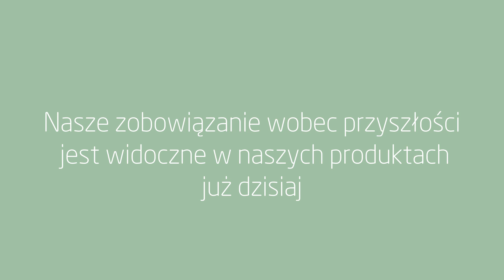Maxi Cosi Mica Pro Eco i-Size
Fotelik samochodowy 360 Mica Pro Eco to wzór w zakresie bezpieczeństwa – spełnia najbardziej rygorystyczne standardy bezpieczeństwa i-Size i łączy najwyższy w tej klasie komfort z przyjaznymi dla planety innowacjami.

Zapraszamy

Salon Dziecięcy KRAK-WIT ul. Jabłoniowa 21 Libertów k/Krakowa